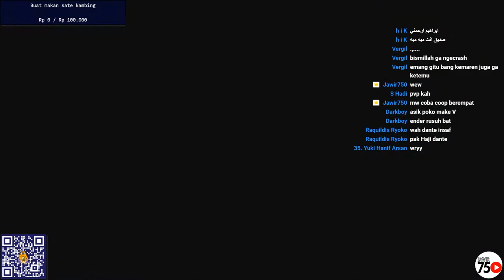PERANG SARUNG - Devil May Cry 5 MOD (ft. Devil Hunter Indonesia)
Testing Multiplayer MOD (Legendary Dark Knight Mode)

MOD:
- Coop Trainer

1080p 60fps

Cooler: Cooler Master Hyper 212 LED TURBO - Black Cover DUAL FAN
VGA: EVGA GeForce RTX 2060 KO GAMING 6GB GDDR6
Processor: Intel Core I5 10400 Box Comet Lake Socket LGA 1200
SSD: V-Gen Turbo V-Nand M.2 2280 1TB - VGen M2 1 TB Sata 3
RAM: Corsair Vengeance LPX PC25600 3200Mhz DDR4 16GB 2x8GB Ram

Taffware BM-900
V8s Soundcard